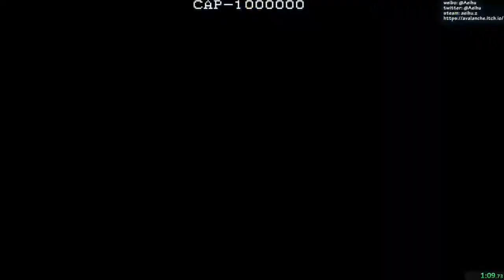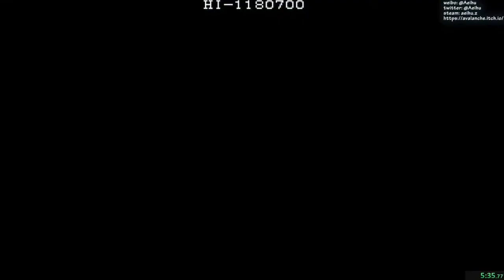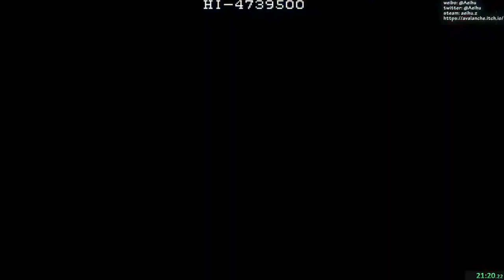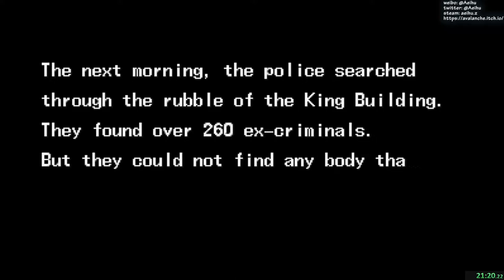[某A][Speedrun]The Punisher (Arcade) - 1CC - 21:20.22